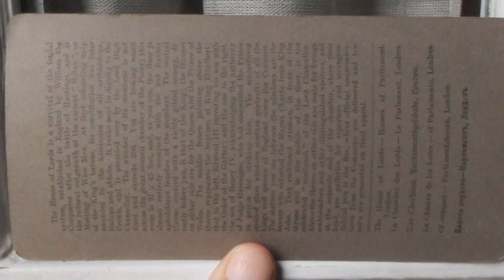House of Lord House of Parliament London Underwood & Underwood Publishers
Movie
painter index